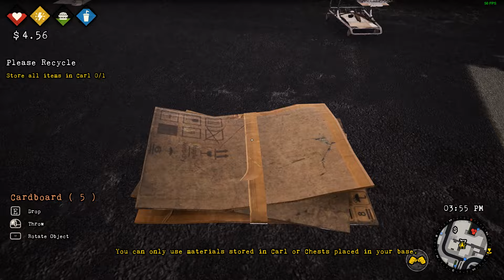Bum Simulator Episode 1